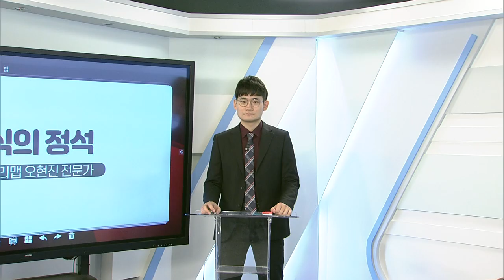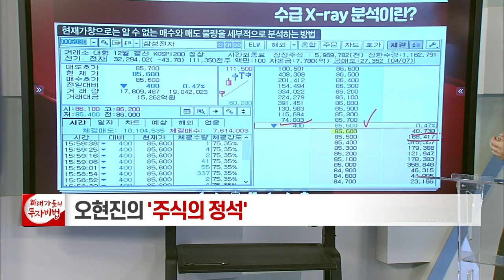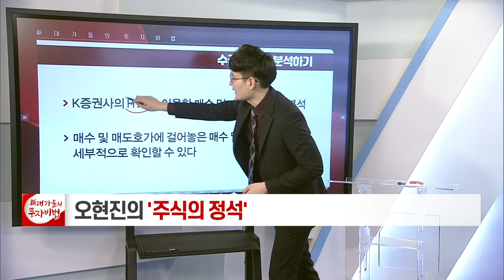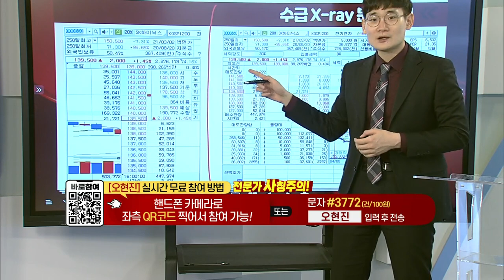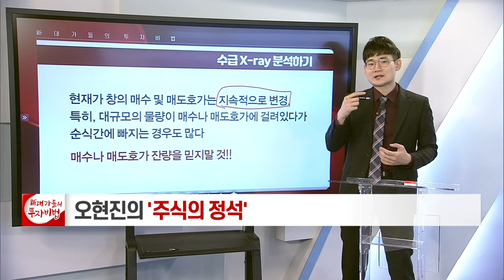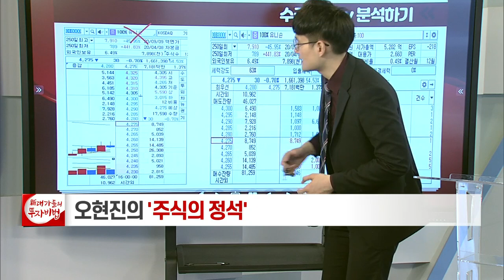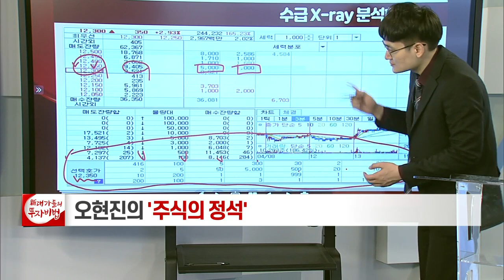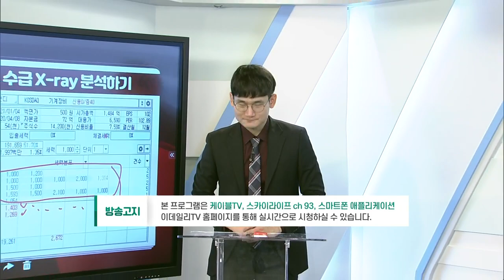수급 X-ray 분석하기 (下)_오현진의 주식의 정석 53강_대가들의 투자비법 (20210526)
수급 X-ray 분석하기 (下)